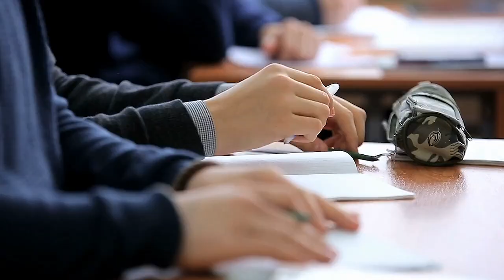East Penn School District: What is SEL?